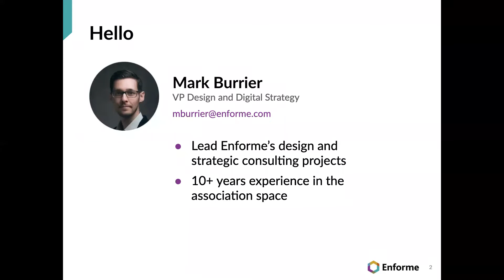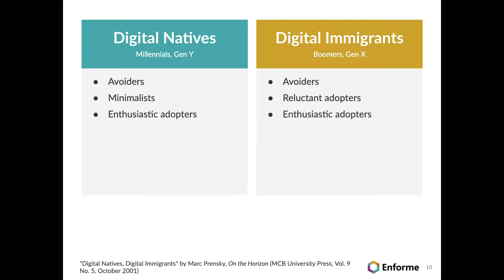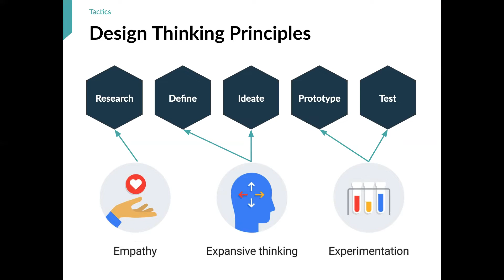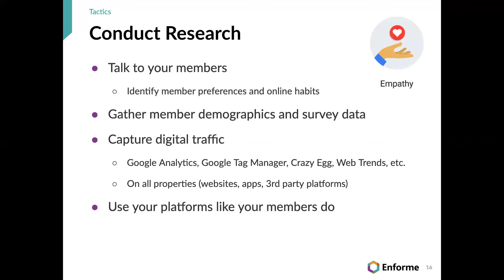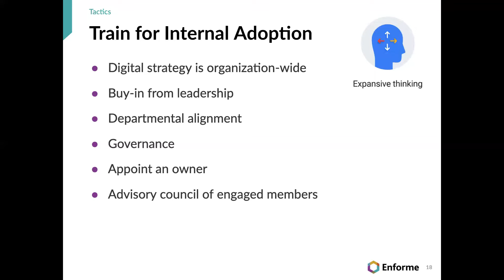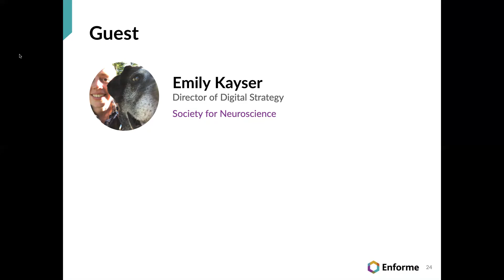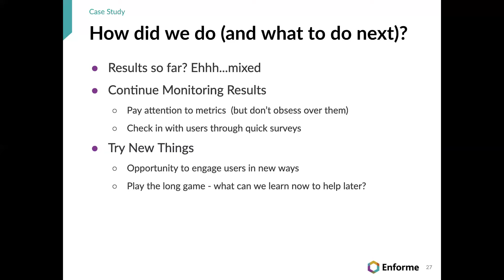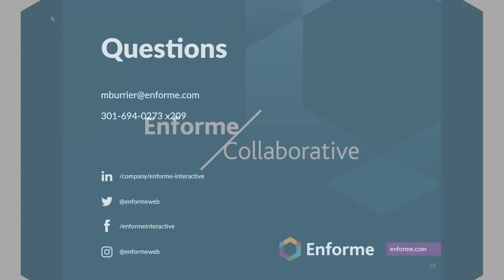Maximizing Your Association's Digital Impact, Now and Forever.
Mark Burrier (VP Design and Digital Strategy, Enforme) will speak on the topic of Maximizing Your Association's Digital Impact, Now and Forever during our April 22 Enforme Collaborative.